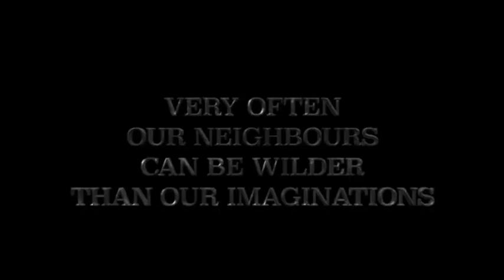Stephen Zechariah | Typical Neighbors And Their Never Ending Problems In The Society